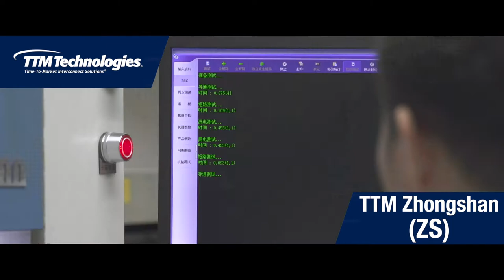TTM Zhongshan (ZS) Plant Intro Video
Do you want to see how TTM Zhongshan (ZS) brings your innovative solution to reality?

TTM ZS is founded in 1984 as a professional and high reliable PCB supplier for major end markets, as well as providing advanced PCB technology and solutions for the professional Automotive Electronic industry, for promoting and assisting the further industry applications and customers’ product development.

Here is your chance to view it at a glance!